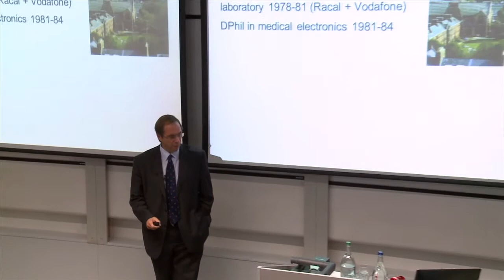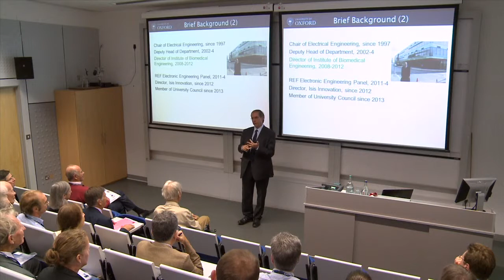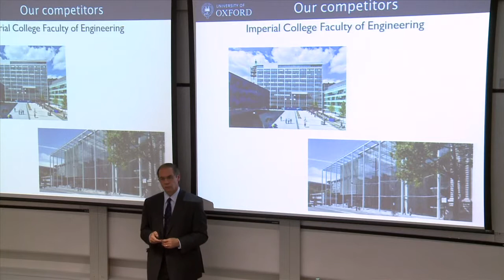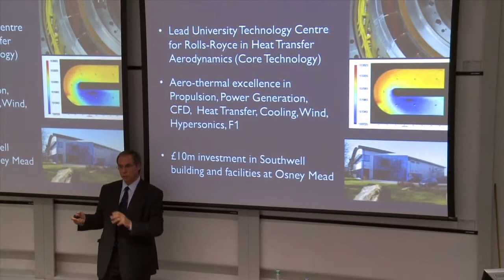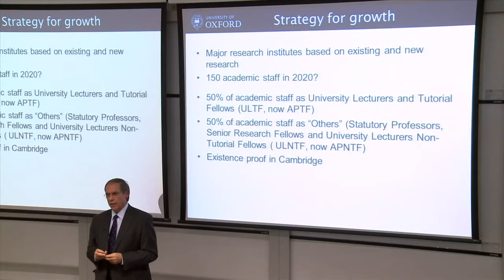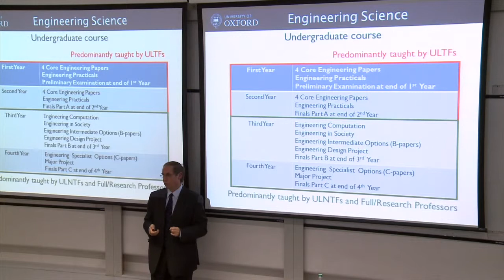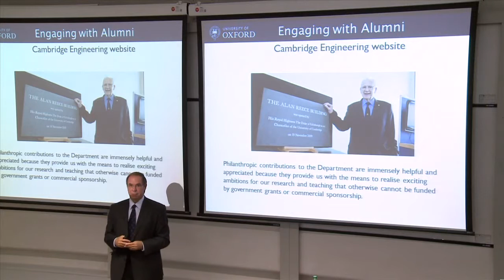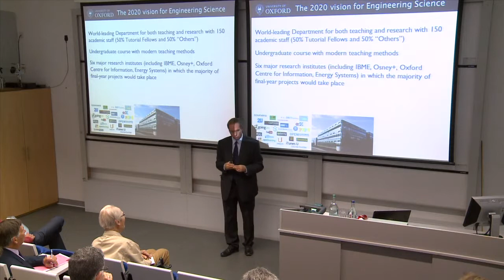2020 Vision Update - Alumni Weekend 2014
Professor Lionel Tarassenko, the Head of the Department of Engineering Science, unveiled “The 2020 Vision for Engineering Science in Oxford”